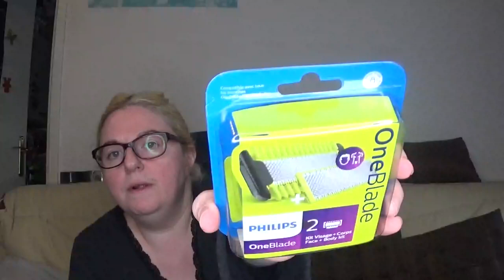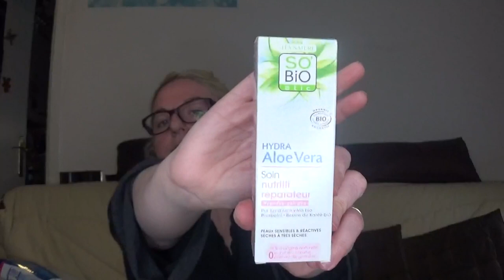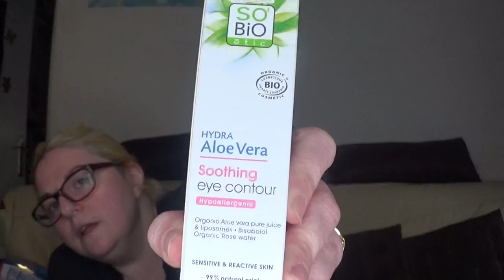promo beauté leclere 2019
Pour me soutenir avec un petit don car les pub on été suprimé :

pour celle et ce qui ne connaisse pas le site de cash back poulpéo et qui aimerais faire quelque petit économie je vous donne mon lien de parrainage qui vous donnera droit a 5€ sur votre compte